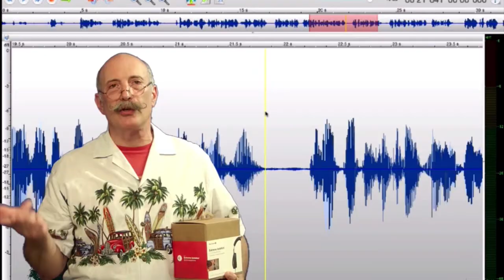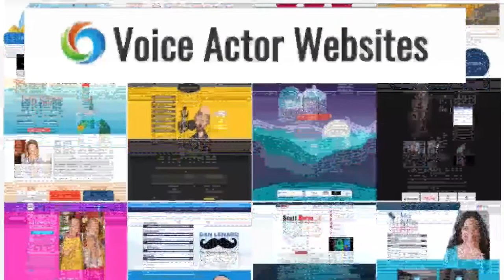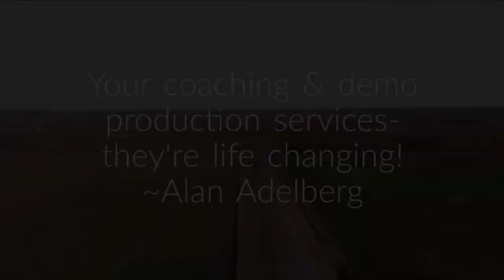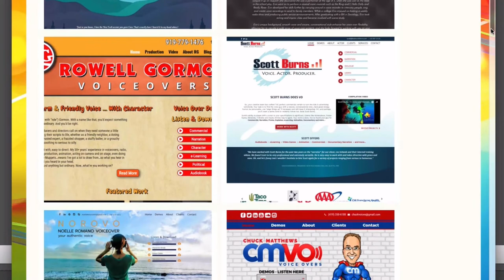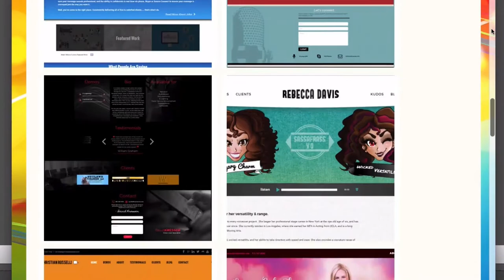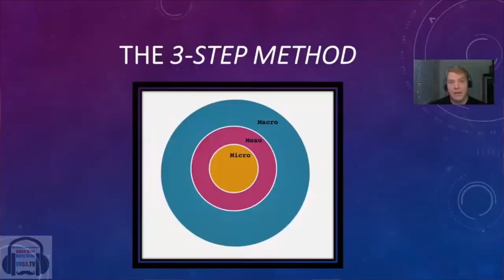VOBS - Voice Over Body Shop - Ep 183 With Carolyn Casey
The Mystery Of Where Our Auditions Go.
Producer Carolyn Casey tells us what goes on after we submit those auditions.

Our guest this week on Voice Over Body Shop, Carolyn Casey has spent a career producing commercials for major advertisers. We’ll talk about what happens on the other side of the virtual glass when commercials are produced. We also talk about important points that we as voice talent can do to make their jobs easier and how to be more competitive for voice work in this heavily saturated market.

This is the stuff you need to hear and we’re thrilled to bring it to you this week on VO BS!

This replay will be on all week on our homepage, VOBS.TV, on Facebook @ our podcast for those of you who love to listen on the go! (This one will be a great listen!)

We’d like to thank our wonderful supporters who help make this Weekly voice over tradition alive!

Vo2Gogo
Vo2Gogo.com

VOICEACTORWEBSITES.com